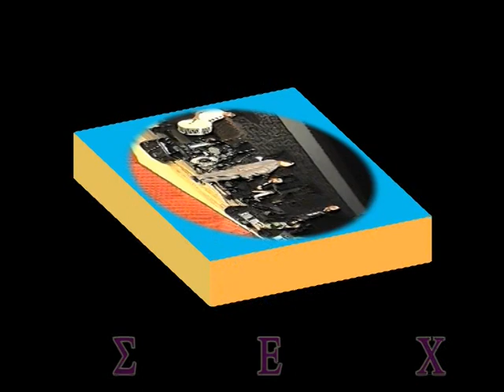KARASAVIDIS & IOANNIDEOI. APO TO ARXEIO SIMOS KOLONIA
PROSEXOS  KARASAVIDIS  ME LYRA  GAVAL